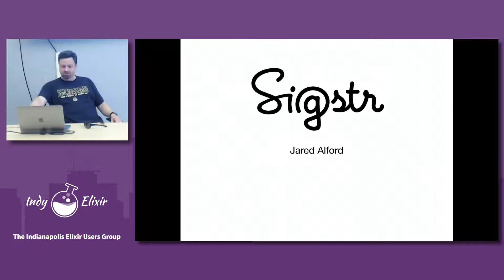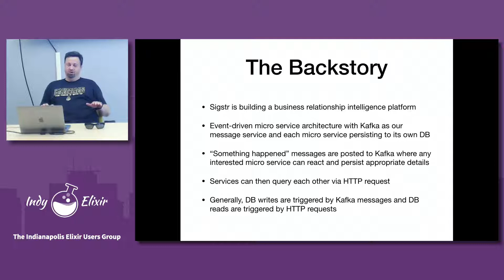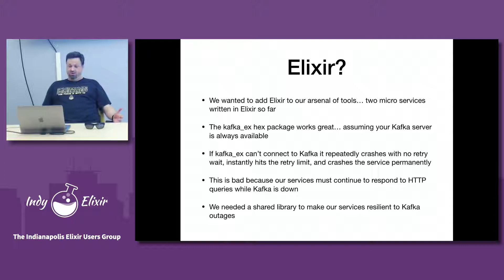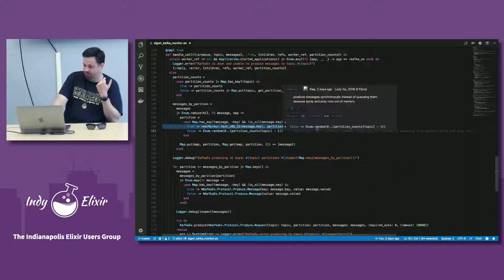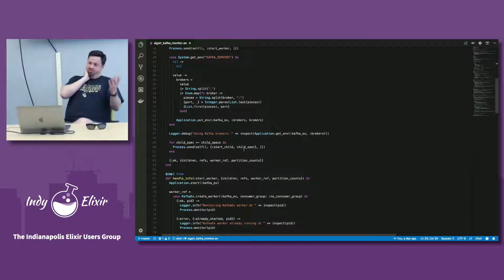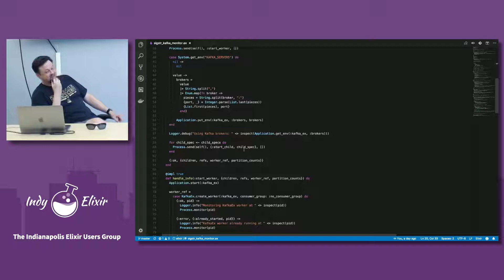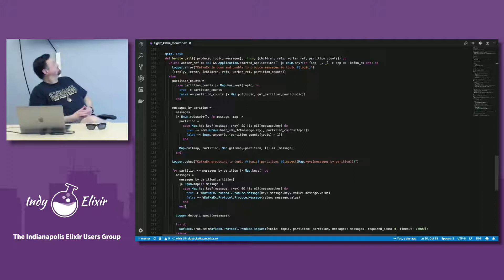Orchestrating Kafka with Elixir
Jared Alford shares an Elixir library he introduced at Sigstr to communicate with it's Kafka data stream-processing system.